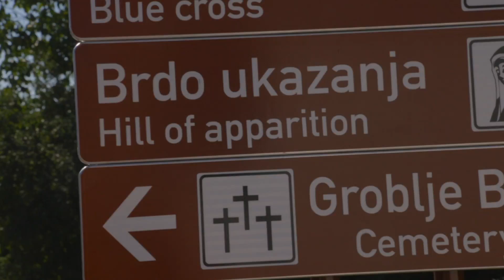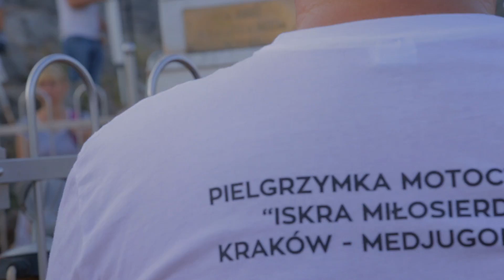Dzień 8 Iskra Miłosierdzia Medjugorje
Pielgrzymka Motocyklowa do Medjugorje 2018 jest kontynuacją Pielgrzymki „Iskra Miłosierdzia”, która w 2016 roku dotarła do Rzymu, a w 2017 do Fatimy. W każdym wyjeździe uczestniczyło około 160 motocyklistów. Zaprosiliśmy Ojca Świętego na Światowe Dni Młodzieży, odwiedziliśmy miejsca najważniejszych objawień Matki Bożej, a teraz udajemy się do Medjugorje, gdzie intensywnie rozwija się kult maryjny oraz skąd płynie wezwanie do budowania pokoju na świecie. Przez tę drogę, we wspólnocie ludzi, których łączy pasja, chcieliśmy zbliżyć się do Boga oraz być świadectwem wiary dla całej Europy.

Punktem kulminacyjnym Pielgrzymki był całodzienny pobyt w Sanktuarium Królowej Pokoju w Medjugorje w dniu  6 lipca 2018.